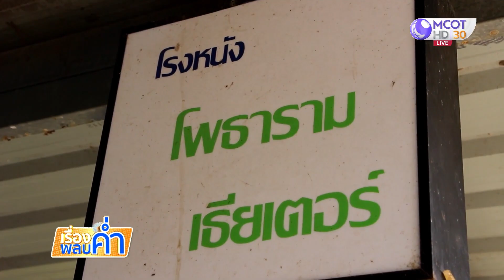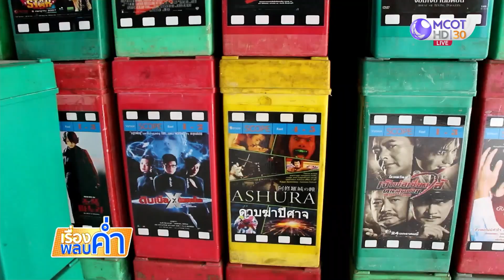อยากดูหนังเก่ามาที่นี่ ราชบุรี มีเยอะ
อยากดูหนังเก่าเชิญที่นี่ ชมรมหนังกลางแปลงบางโตนด จ.ราชบุรี มีหนังฟิล์มสมัยเก่าโบราณ เครื่องฉายแบบใช้ถ่าน และยังอนุรักษ์เก็บสะสมฟิล์มเก่าไว้นับร้อยเรื่อง อายุเกือบร้อยปี